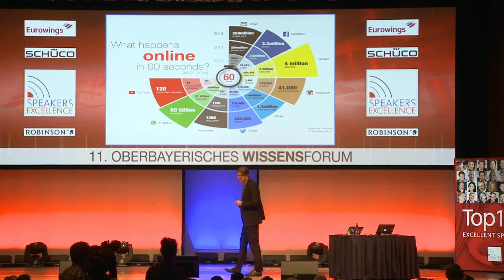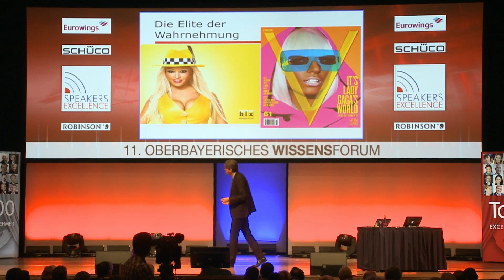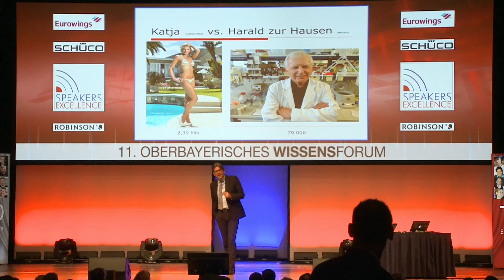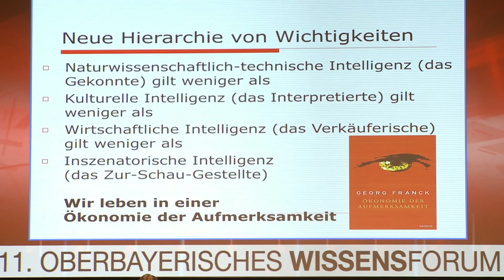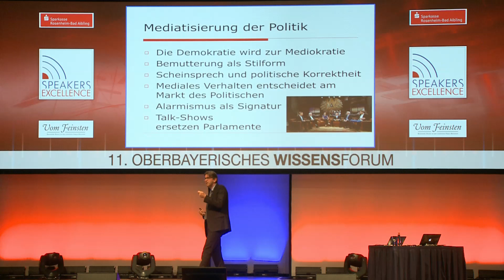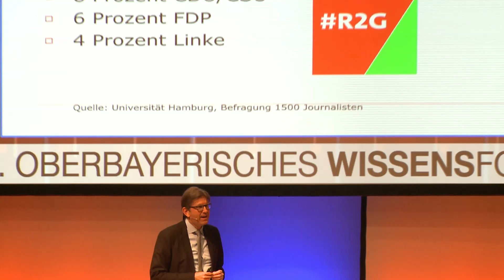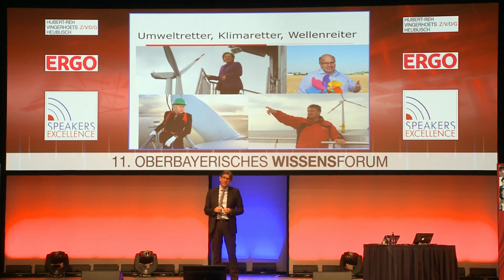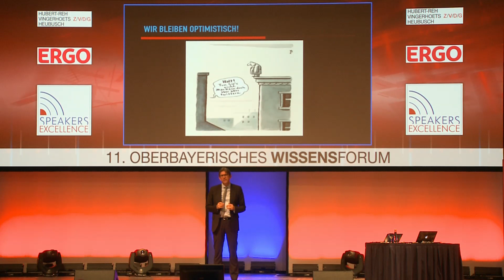Dr. Wolfram Weimer: Die Macht der Medien [Oberbayerisches Wissensforum]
Wolfram Weimer, geboren 1964, gehört zu den profiliertesten Publizisten und Kommentatoren des Zeitgeschehens. Der Gründer und Herausgeber des Magazins „Cicero“ war Chefredakteur der Tageszeitung „Die Welt“ sowie des Magazins „Focus“. Einem breiten Publikum ist er durch seine Bücher sowie seine Fernsehauftritte bekannt. Für seine Arbeit wurde er mit zahlreichen Preisen geehrt, unter anderem mit dem „World Newspaper Award“ und als „Journalist des Jahres“.